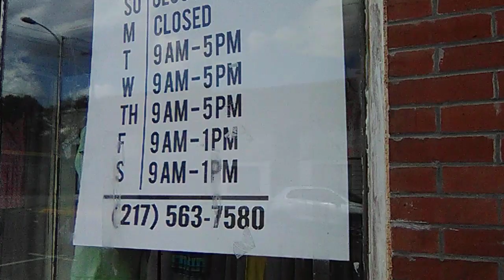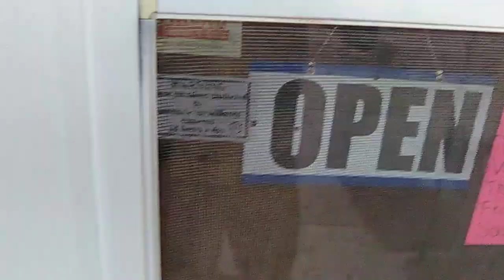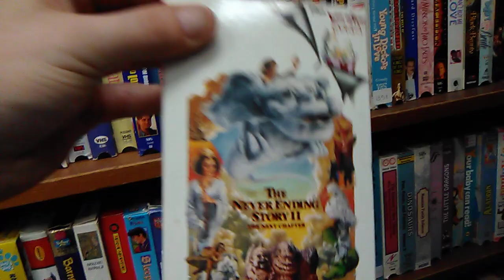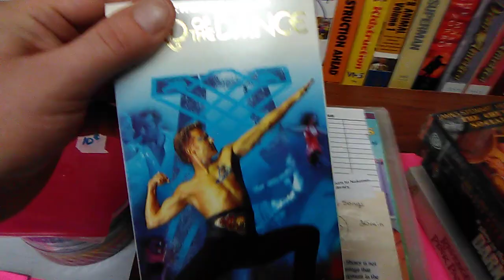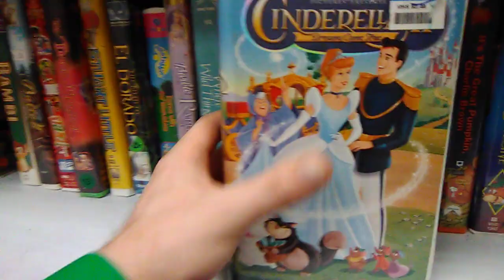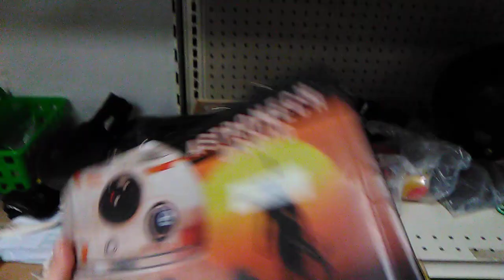The Future's Thrift Shop & Flea Market Adventures Vol. 1 Part 1 of 2 (The Journey)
Volume 1 Part 1 of 2 (The Journey) of The Future's Thrift Shop & Flea Market Adventures.